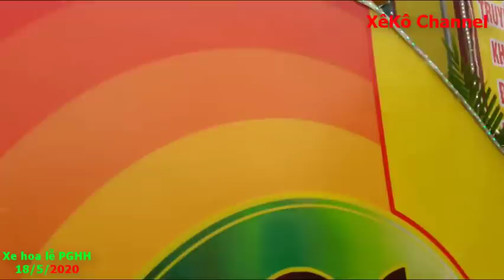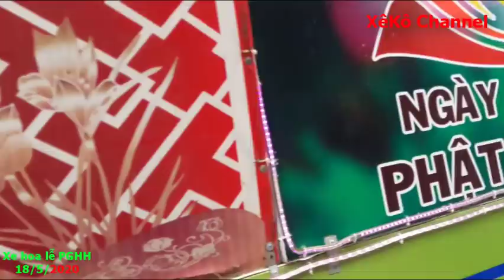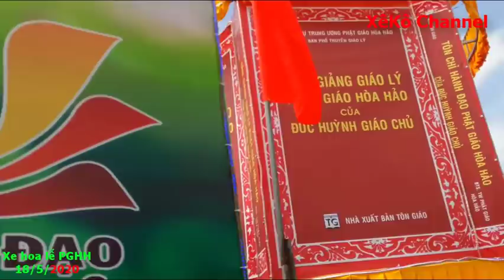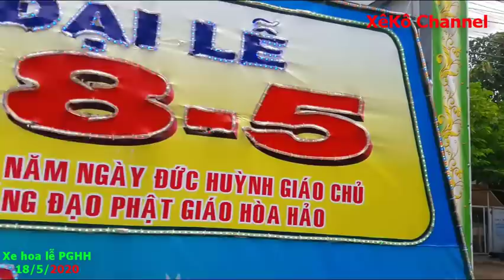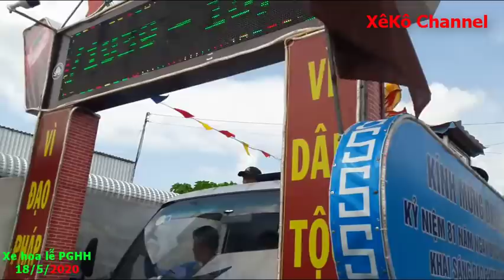Diễu Hành Cùng Đoàn Xe Hoa Lễ 18/5/2020 Của PGHH Về Thị Xã Tân Châu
- Kỷ niệm 81 năm ngày Đức Huỳnh Giáo Chủ khai sáng đạo Phật Giáo Hòa Hảo.